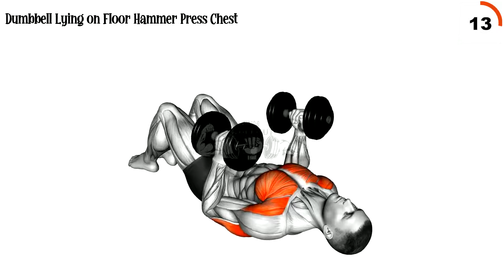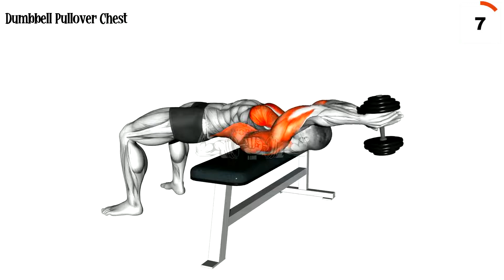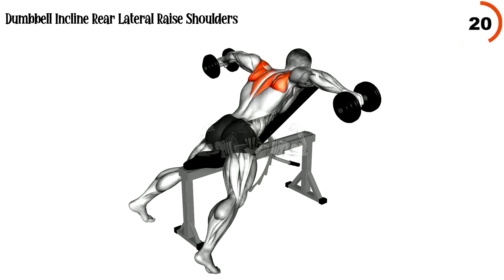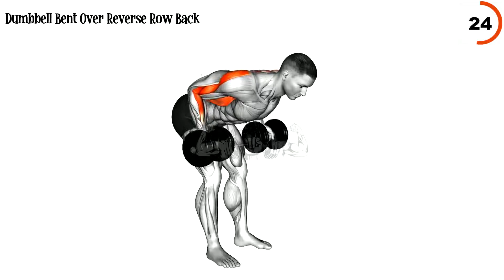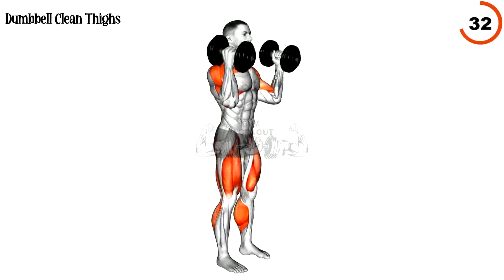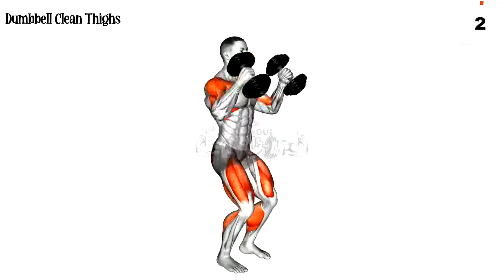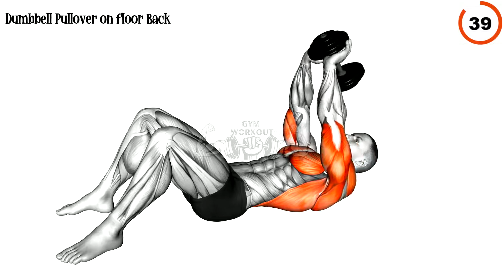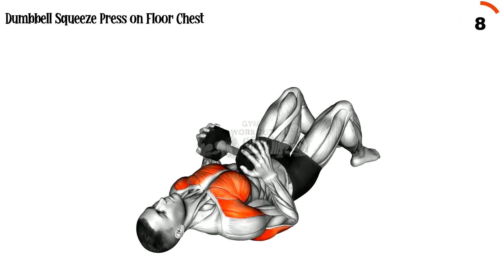Dumbbell Shoulder Workout Shorts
Dumbbell Shoulder Workout Shorts It is the arm and the shoulder workout with the dumbbells, it is the wide shoulders workout with the dumbbells, this shoulder workout includes the workout of the legs. It is the simple shoulder workout , this shoulder workout includes the biceps workout with the dumbbells as well. This is the shoulder workout while using the dumbbells.

       1st Week ✅ 3 Days a Week (1-2 rounds)
       2nd Week ✅ 4 Days a Week (2-3 rounds)
       3rd Week ✅ 5 Days a Week (2-4 rounds)
       4th Week ✅ 6 Days a Week (2-4 rounds)
       ⭕  1 Round =  Complete  Video
       ⭕  2-4 Round =  Repeat  Video

       00:18 Dumbbell Lying on Floor Hammer Press Chest
01:13 Dumbbell Pullover Chest
02:08 Dumbbell Incline One Arm Press Chest
03:03 Dumbbell Pullover on Exercise Ball Chest
03:58 Dumbbell Incline Rear Lateral Raise Shoulders
04:53 Dumbbell Bent Over Reverse Row Back
05:48 Dumbbell Standing Overhead Press shoulder
06:43 Dumbbell Curl Press Extension (male) Upper Arms
07:38 Dumbbell Clean Thighs
08:33 Dumbbell Bent over Row Back FIX
09:28 Dumbbell Alternate Shoulder Press (male) Shoulders
10:23 Dumbbell Drag Curl (VERSION 2) Upper Arms
11:18 Dumbbell Pullover on floor Back
12:13 Dumbbell Squeeze Press on Floor Chest